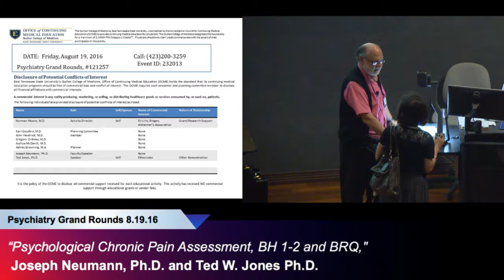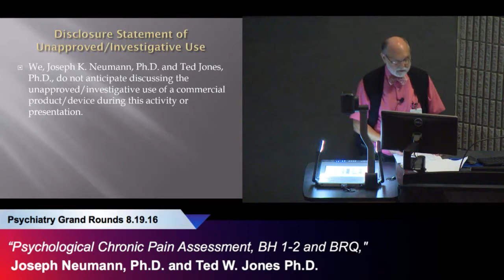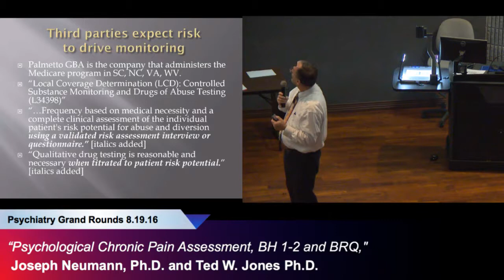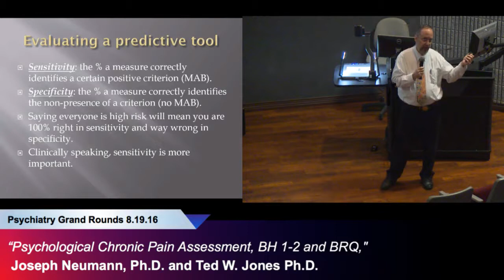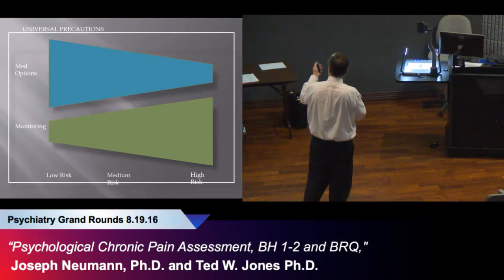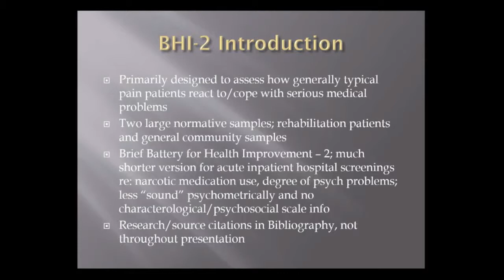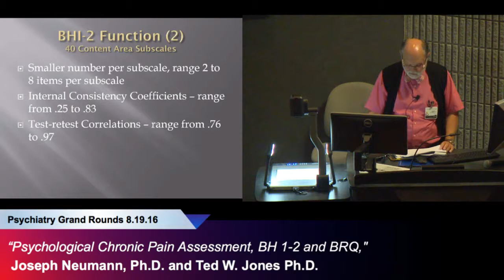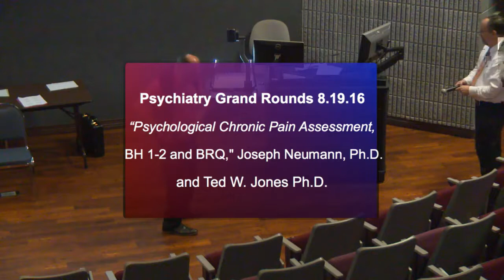“Psychological Chronic Pain Assessment," Joseph Neumann, Ph.D. and Ted W. Jones Ph.D.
“Psychological Chronic Pain Assessment, BH 1-2 and BRQ," Joseph Neumann, Ph.D. and Ted W. Jones Ph.D.